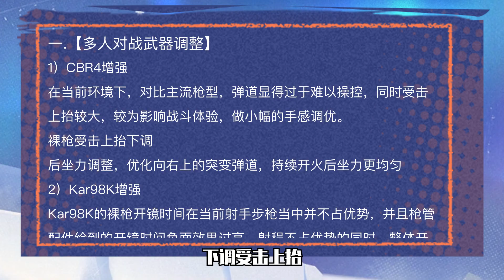【使命召唤手游】新版本你一定要知道的4个武器调整！结尾还有国服首个传说女角色！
这个武器调整简直了~